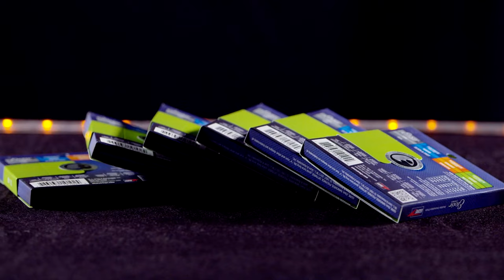MARCELLA & HER LOVERS - "Comment Il Se Sent" (Live in Memphis, TN 2019)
Marcella & Her Lovers - "Comment Il Se Sent"
 Live in Memphis, TN 2019
Skip to music 0:24

SHOP AUDIO-TECHNICA
AudioTechnica AE6100:
Audio Technica ATH-M50X:
Audio Technica AE3000:

SHOP ORANGE
Orange Crush 60 Combo:
Orange Crush 120 Combo:
Orange OB1500:
OBC210 mini:

SHOP QSC
QSC TouchMix-30 Pro:
QSC K12.2:
QSC K10.2:

*** Credits ***

Artist: Marcella & Her Lovers
Director of Photography: Jack Higgins
Recording Engineer: Ethan Glaze
Mixing Engineer: Sean P. Jones
Senior Video Producer: Jack Higgins
Post Production by: Adam Weiss